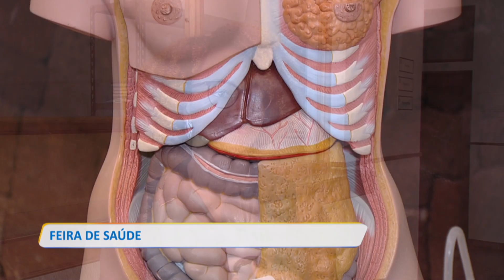UNIVERSIDADE JEAN PIAGET REALIZA FEIRA DE SAÚDE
Universidade Jean Piaget realiza feiras e palestras para sensibilizar os mais jovens a postarem na prevenção

👇 Acompanhe também👇📌